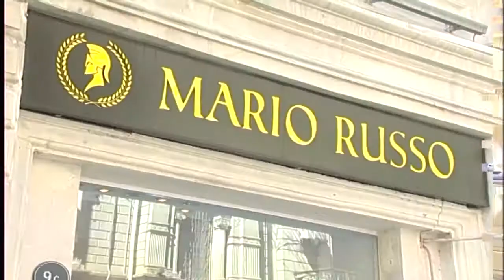MARİO RUSSO MADE IN AZERBAIJAN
MARİO RUSSO MADE İN AZƏRBAYCAN